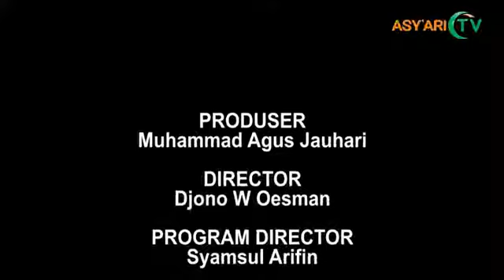KETUA PCNU JAKARTA UTARA | Pidato Pelantikan Ketua PCNU Jakarta Utara